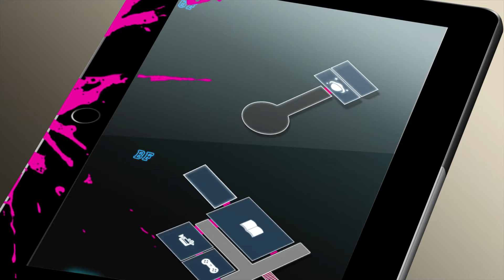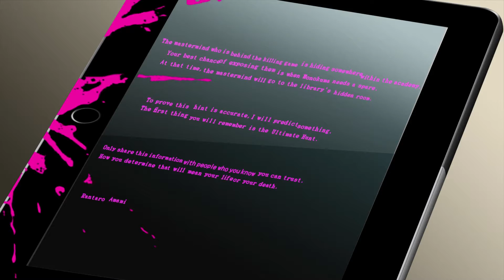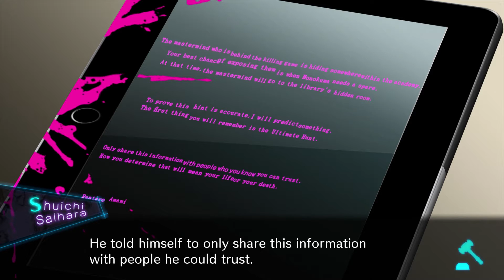Danganronpa V3 Playthrough Ep 85: Class Trial of The Century!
This is my live commentated Let's Play of Danganronpa V3 Played on the Ps4!